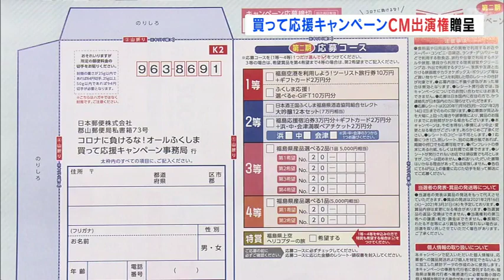特賞は西田敏行さんとのＣＭ共演（福島県）